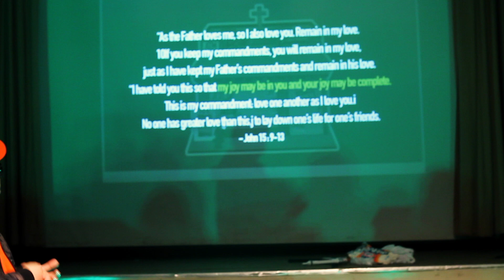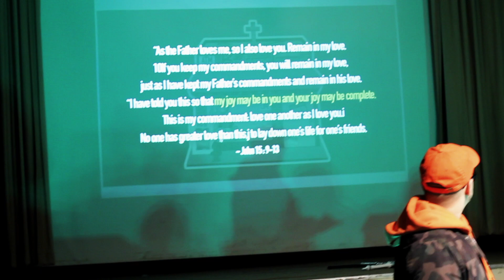War & Heaven ll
Do we recognize our position as the body of Christ?  Are we ready to go to war for every member of the Body?